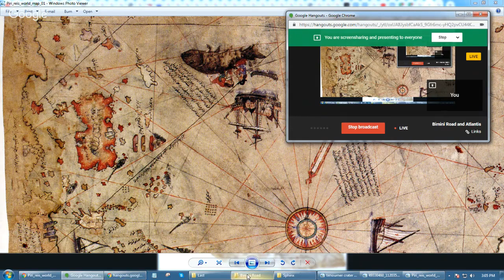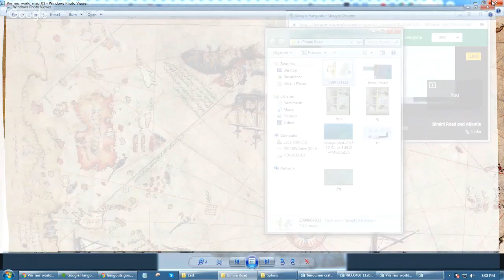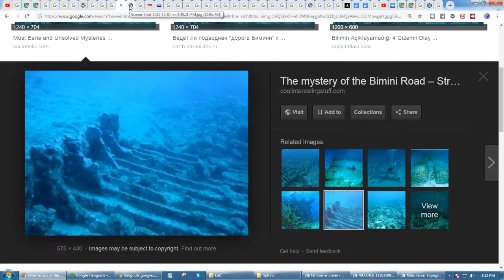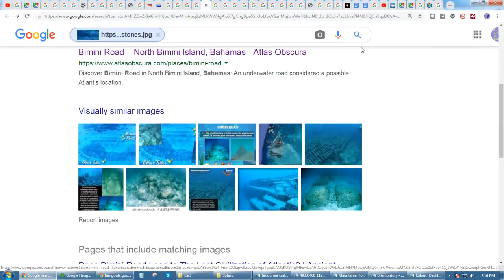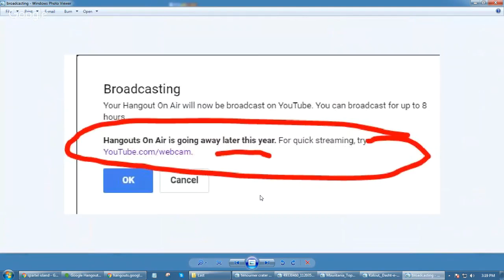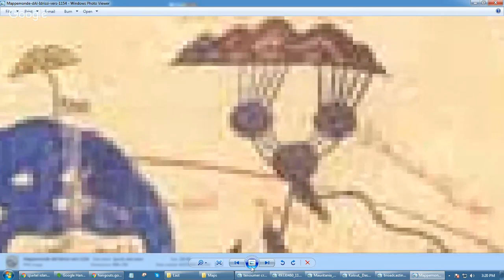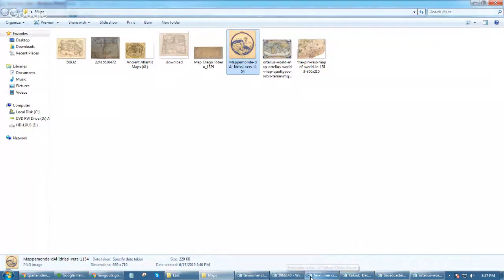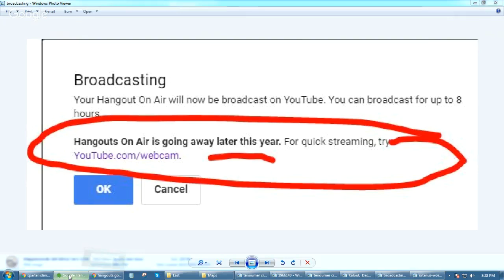Bimini Road to Atlantis and Ancient Maps Showing Atlantis (IV)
I'm aware that the thumbnail shows a fake news image.  Recently I redid Gornaya Shoria on my new channel and this one too.

Full Youtube Playlist NEW VIDEO: What Destroyed Atlantis NEW VIDEO: New Structures Found at Atlantis (Richat Structure) VIDEO: Megaliths in the Eye of Atlantis TOP VIDEO: Ancient Maps Showing Atlantis Video: Is this an Ancient Atlantis Shipping Lane? Video: Bulldozing Near the Richat

Was this the Real Atlantis?  Uncover the truth behind Plato's testament, and recent observations that have shaken the World.  Groundbreaking evidence has shed new light on the truth behind our obsession with Atlantis.  It seems that a Cataclysmic event did occur in Mauritania near the Richat Structure (Eye of the Sahara) .

Full Ancient Playlist Was this Atlantis?

Marketing 101 Collection (30 Videos) with CLOSED CAPTIONS for ESP Classes and includes a free textbook found